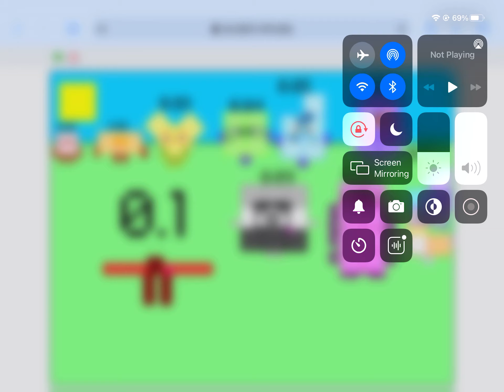0.01 to 0.1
Hi

Lol